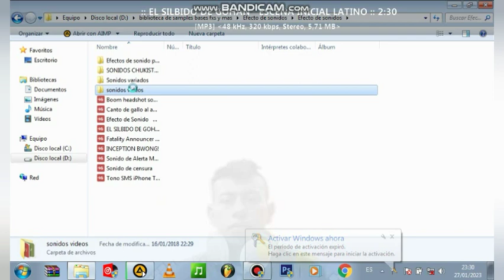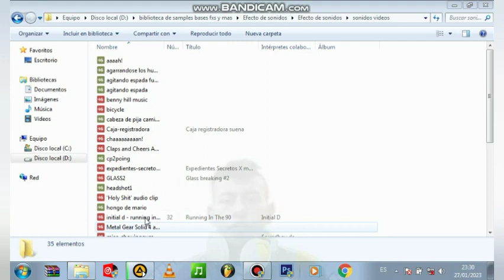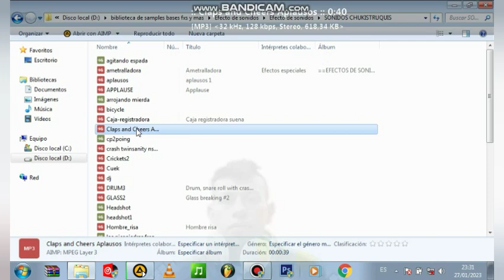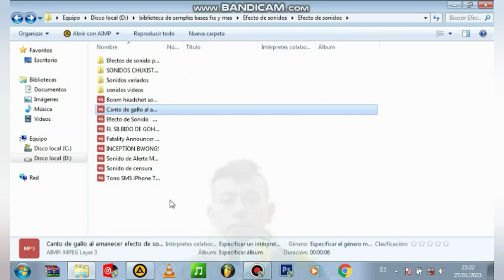CORTESIA DE SONIDOS PARA EDICION DE VIDEOS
Aqui les dejo este pequeño pack para los amigos editores de videos etc etc espero les guste ...

link mega

pass:🔐🔐

ESCORPIONDJ2023

SALUDOS.